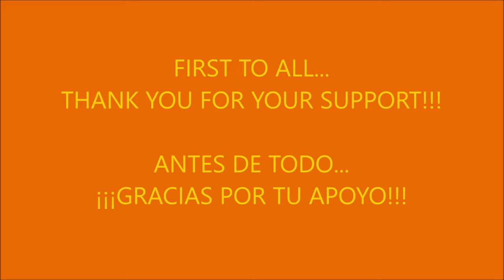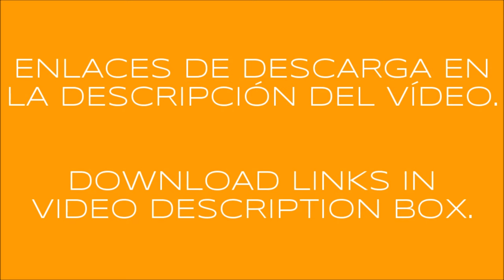FORD CLT 9000 v1.2 ATS & v1.2 ETS2 1.51.x (ATSMOD)(ETS2MOD)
PLEASE, CHECK IT THE VIDEO, HAS IMPORTANT INFO ABOUT THE MOD. THANK YOU!

FULL version includes:
Truck added to traffic (2 versions).
Truck in quick jobs (3 versions).
Truck in truck browser.
Big sleeper cabin.
Low chassis (2 versions).
More bumper models.
More fenders models.
Cummins engines.
Metallic paint.

CHOOSE YOUR GAME CAREFULLY!!!

mirror server...

mirror server...

Credits: CyrusTheVirus, Corvette, Rushour109, Robinicus, Zeemods , Tigger, Frankity.

FORD CLT 9000 v1.2 LITE (ATS & ETS2 1.51.x):
v1.2 Changes:
Adaptation to ETS2 1.51.x.
Added interior shadows feature.
Fixed crash on quick jobs when you haven't Sis'l Megapack installed (ONLY IN FULL VERSION).
Corrected some cabin accessories position.

FEATURES:
3 cabins (BIG SLEEPER ONLY IN FULL VERSION).
7 chassis (LOW CHASSIS ONLY IN FULL VERSION).
Quick jobs (ONLY IN FULL VERSION).
Desktop truck (ONLY IN FULL VERSION).
License plate light.
Templates for skins (ONLY IN FULL VERSION).
Metallic paint (ONLY IN FULL VERSION).
A lot of cabin accessories.
Added to traffic (ONLY IN FULL VERSION).
And some more fixes and improvements...
You need SiS'L megapack to have all cabin accessories available.

Clean gamelog!!
Please inform about bugs/errors. Thank you.